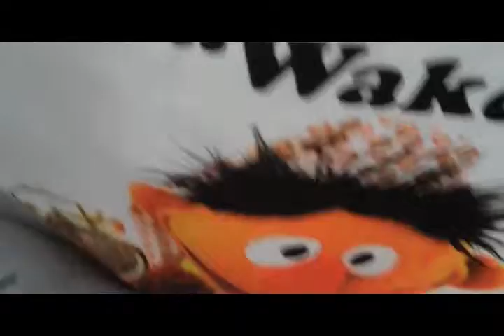Vlogging somedays at Christmas - day 15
a'up guys If your my dad DO NOT WATCH. i hope you like me videos. winky face